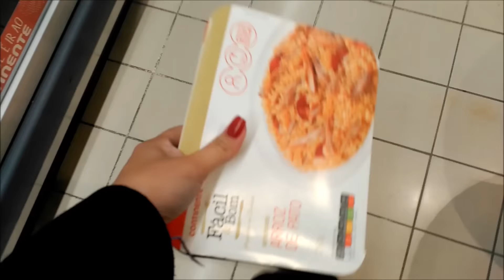VLOGMAS | Inauguração Bounce Portugal com seguidoras e Miguel Luz!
Filmado com: bq Aquarius E5 HD
Editado com: Movie Maker
Intro produzida por: Inês Rochinha Media
♥ Love, Anita!